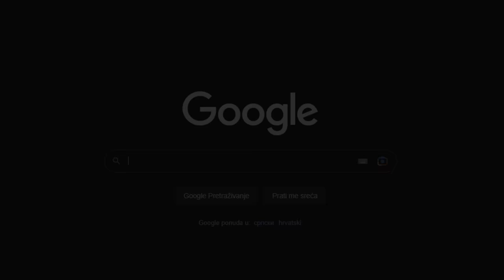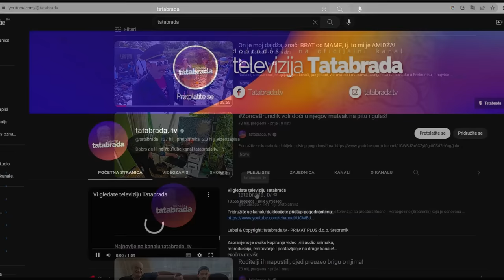Gdje se udala Hilmina sestra Anela?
Nakon priče o bratu i sestri iz Gojakovića kod Kladnja, donosimo još jedan svojevrstan nastavak priče o Aneli koja se nedavno udala i koja je našla svoju sreću i novu adresu u prelijepome selu kod Olova.

ĆEHAJE B.B,
Srebrenik 75350